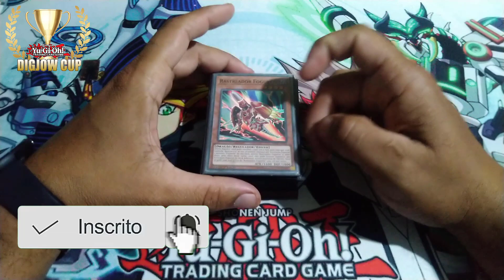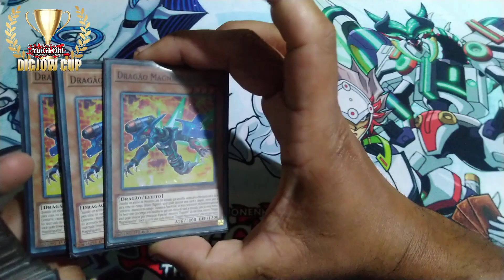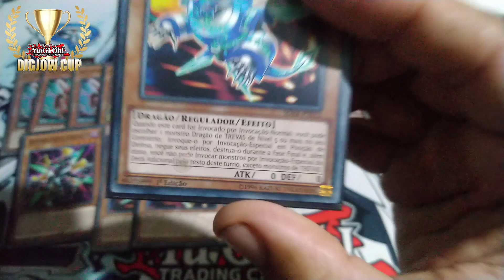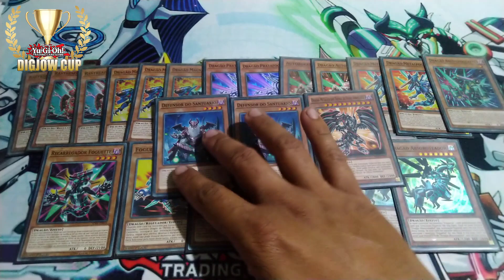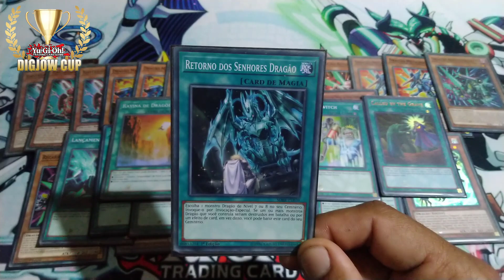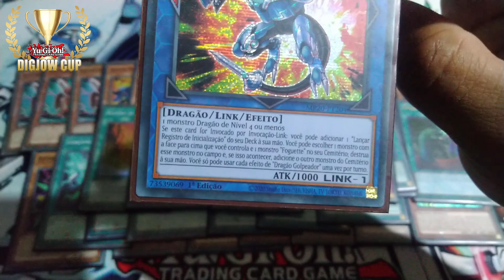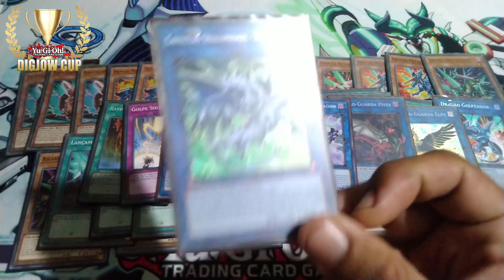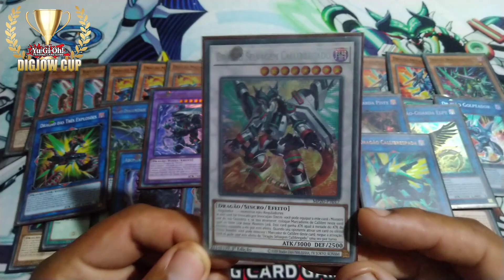DECK PROFILE DIGJOWCUP - ROKKET / FOGUETTE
Salve Galera! Vídeo de decklist de mais um participante da DigJowCup. Rokket será a estratégia dessa vez.